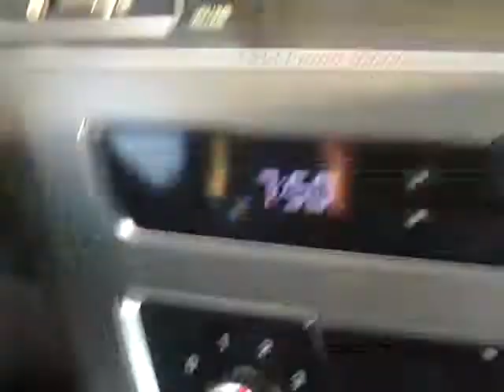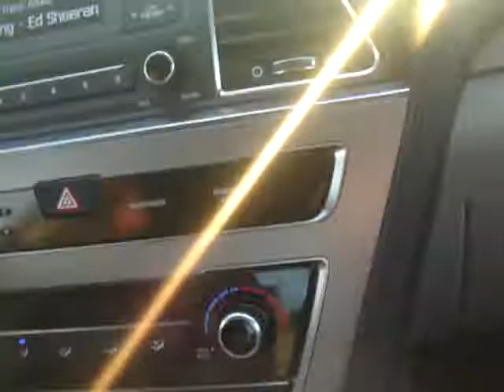the first video i got my dad in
hey guys so this was quite a bit ago and i recently found this so enjoy.